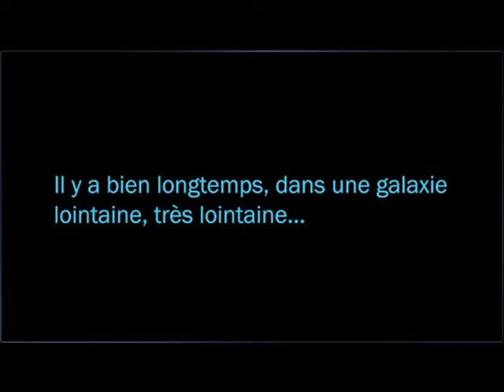Bande annonce du nouveau Star Wars